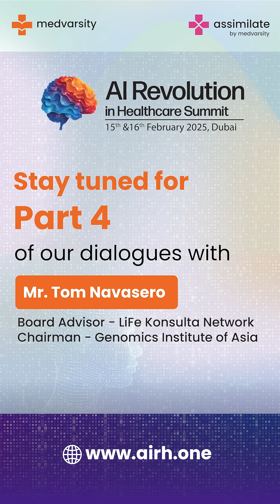In Conversation with the Change - Makers in AI & Healthcare | Mr Tom Navasero - Part 3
In this video, Mr. Tom Navasero, Chairman of the Genomics Institute of Asia & Board Advisor of LiFe Konsulta Network, discusses how AI can be more of a solution than a disruptor in healthcare. He provides thought-provoking insights on the role of AI in advancing medical diagnostics and transforming patient care.

Join us at the AI Revolution in Healthcare Summit, Dubai, Feb 15 & 16, 2025, to explore AI's transformative impact on global healthcare systems.